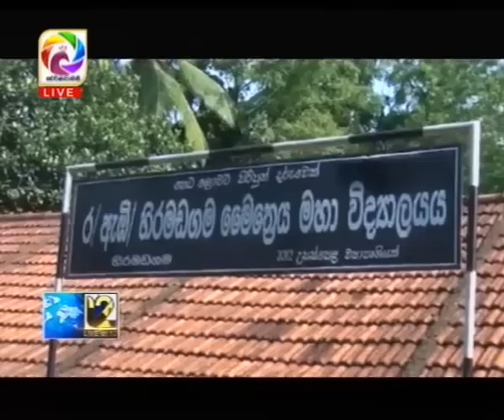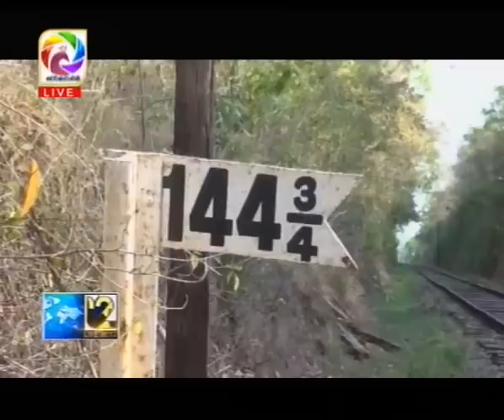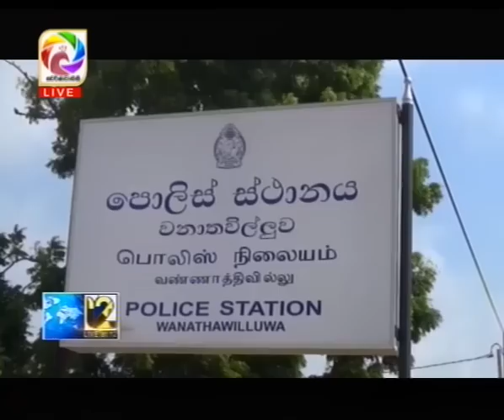Live at 12 News – 2019.05.15